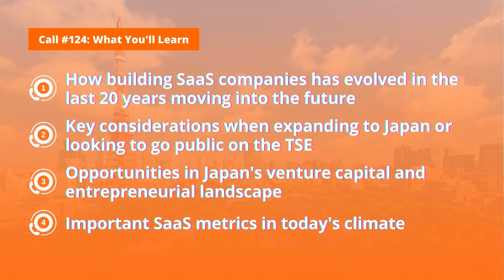Top Japan SaaS VC on digital transformation with AI, 4 key metrics to benchmark for SaaS companies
Insignia Ventures founding managing partner, Yinglan Tan, returns to host this episode as we go on call with Shinji Asada, Co-Founder & CEO, General Partner of One Capital. As a 20+ year veteran in the saas and venturecapital space in Japan (formerly ITOCHU Ventures, Salesforce Ventures), Shinji shares his decades of experience in investing and building software companies across Japan and the US.

In this episode, Shinji and Yinglan cover a range of topics, including Shinji's approach to investing in market-transforming software companies from the likes of Mercari to Visional, One Capital's digital transformation initiatives for their LPs, and their incubation of SaaS benchmarking and business modelling platform, Projection-ai. They also discuss valuable insights on the Japanese SaaS market, advice for founders looking to expand to Japan and go public the Tokyo Stock Exchange, what the future of SaaS companies will be with AI.

Timestamps

(01:04) From ITOCHU to Salesforce to One Capital: Shinji Asada’s 20+ years of growing and investing in SaaS companies from the US to Japan;

(06:20) Digital Transformation for LPs, Projection-ai, Visional: Stories from a SaaS VC’s Approach to Transforming Japan;

(13:07) Language Barriers, Tokyo Stock Exchange, 10 Billion VC Market, and The Evolving Japanese Entrepreneur: Advice on Cracking the Japanese Market for Founders and Investors;

(20:02) Topical Discussions: Navigating Sales for SaaS in Tight Spending and Cost-Cutting Market, Implications of Generative AI for SaaS Building;

(23:05) MinuteMasterclass: Metrics to Benchmark for SaaS Companies;

(24:58) RapidFireRound;

Shinji Asada is the Co-Founder & CEO, General Partner of One Capital, a Tokyo-based early-stage enterprise software-focused VC fund. The debut fund reached $170 million, the largest first-time VC fund in Japan history (source: Preqin). The firm also has an incubation arm and recently launched Projection-ai and db to help entrepreneurs build financial projections in seconds and also have instant access to relevant saas metrics.

Previously, Shinji was the Japan Head of Salesforce Ventures.

Shinji has over 20 years of extensive business development/operation and investment experience in the technology industry in Japan and in the U.S. During his days at ITOCHU Technology Ventures, Shinji invested into Mercari (TYO:4385), Uzabase (TYO:3396), Muse & Co.(Acquired by Mixi), Box (NYSE:Box), and WHILL. Also at ITOCHU, he invested into Aruba Networks(IPO, acquired by HP), Starent Networks (acquired by Cisco) and Cast Iron Systems (acquired by IBM).

He earned a MBA from MIT Sloan School of Management and a BE in Economics from Keio University.

The content of this podcast is for informational purposes only, should not be taken as legal, tax, or business advice or be used to evaluate any investment or security, and is not directed at any investors or potential investors in any ⁠⁠⁠⁠⁠⁠Insignia Ventures⁠⁠⁠⁠⁠⁠ fund.